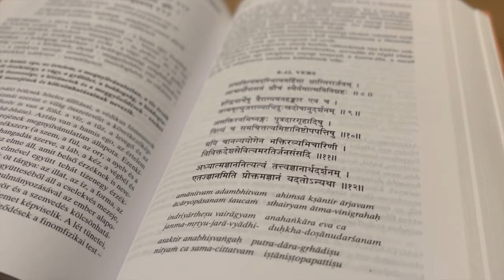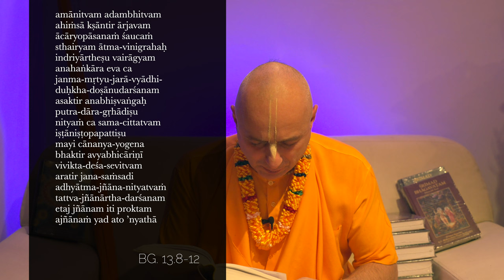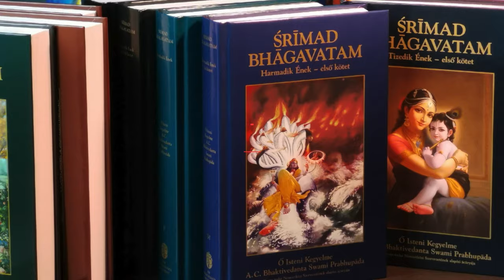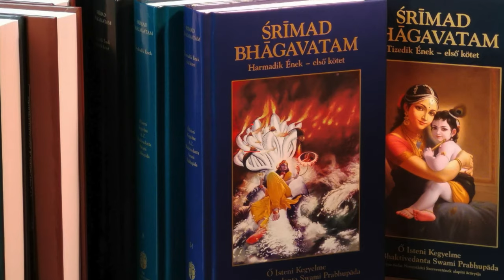Mit jelent a tudás és hogyan szerezhetsz Te is szert lelki tudásra?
Miről ismerhető fel a valódi tudással rendelkező személy?
Lecke előadás. BG. 13. 8-12. Bhaktipāda Gosvāmī